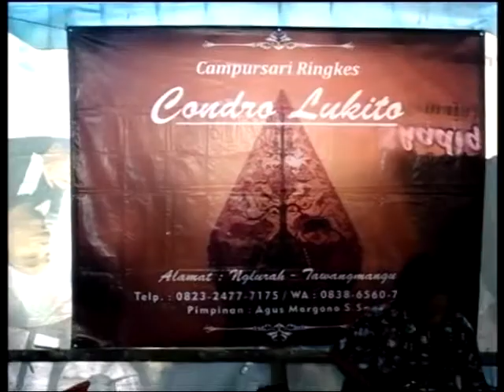Bojo Galak CS Condro Lukito